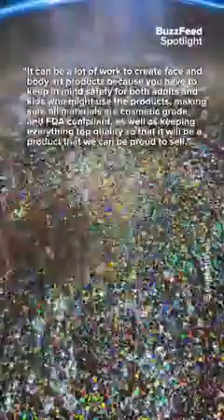Festival Glitter Featured on Buzzfeed!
We are so excited for our Festival Glitters to have been featured on BuzzFeed! Art Factory's cosmetic-grade chunky glitter gels are made in the USA, are safe for the skin, and can be used on the face! (Not safe around the eyes or eyelids).

The holographic glitters in the gel will shine in the sun and add rainbow highlights to any face paint, hairstyle, hair roots, or glitter chest. Apply with a flat brush, filbert brush, or silicone spatula, or our easy silicone applicators!

Festival Glitter is designed for special effects and is not considered safe to use as eye makeup. Avoid use on very small children if there is a danger of them rubbing glitter into their eyes. Best kept at room temperature: high or low temperatures may cause a change in the consistency of the gel.